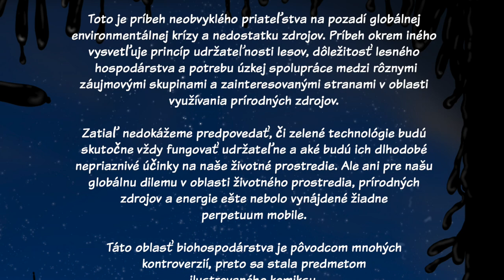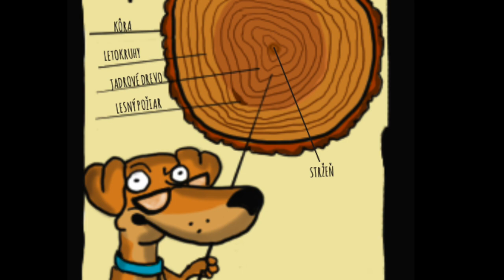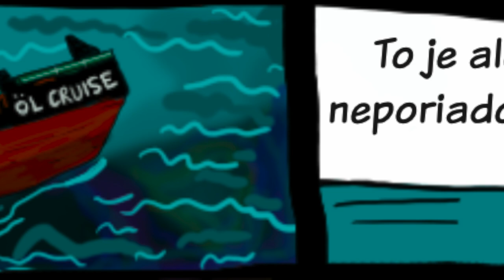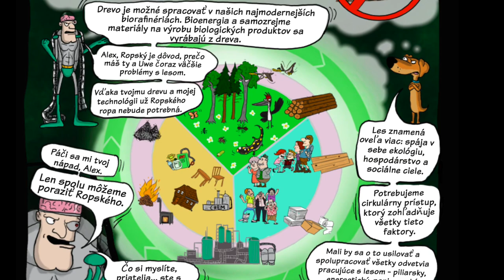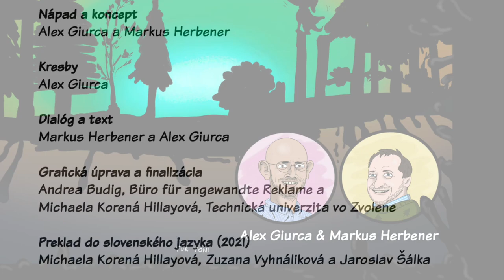Dobrodružstvo Alexa a Biomana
Dobrodružstvo Alexa a Biomana je komiksové spracovanie problematiky bioekonomiky, ktoré je určené pre účely vzdelávania na základných a stredných školách.
Je to príbeh neobvyklého priateľstva na pozadí globálnej environmentálnej krízy a nedostatku zdrojov. Príbeh okrem iného vysvetľuje princíp udržateľnosti lesov, dôležitosť lesného hospodárstva a potrebu úzkej spolupráce medzi rôznymi záujmovými skupinami a zainteresovanými stranami v oblasti využívania prírodných zdrojov.
Zatiaľ nedokážeme predpovedať, či zelené technológie budú skutočne vždy fungovať udržateľne a aké budú ich dlhodobé nepriaznivé účinky na naše životné prostredie. Ale ani pre našu globálnu dilemu v oblasti životného prostredia, prírodných zdrojov a energie ešte nebolo vynájdené žiadne perpetuum mobile.
Táto oblasť biohospodárstva je pôvodcom mnohých kontroverzií, preto sa stala predmetom ilustrovaného komiksu.
Autormi komiksu sú Alex Giurca a Markus Herbene.
Všetky postavy a charaktery v tomto komikse sú vymyslené. Akákoľvek podobnosť so skutočnými osobami, situáciami alebo realitou je čisto náhodná. Názory vyjadrené v tomto dokumente sú názormi dvoch autorov komiksu a nereprezentujú názory Spolkového ministerstva školstva a výskumu, agentúry Science in Dialogue gGmbH, univerzity vo Freiburgu alebo iných darcov a partnerov.
Preklad do slovenského jazyka (2021): Michaela Korená Hillayová, Zuzana Vyhnáliková a Jaroslav Šálka. Produkcia videa: Daniel Halaj (strih, hudba a hlas).